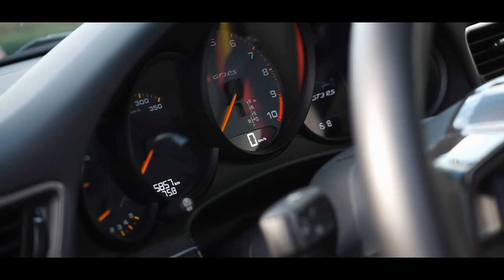PRIOR-Design | Günters Porsche GT3 RS | Kaufe ich mir doch einen Porsche ?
★ Neue Videos immer Mi / So: ⌚ 12:30 Uhr! ★

Prior Design GmbH
Carl-Friedrich-Gauß-Str. 11
47475 Kamp-Lintfort
Telefon 02842/975700